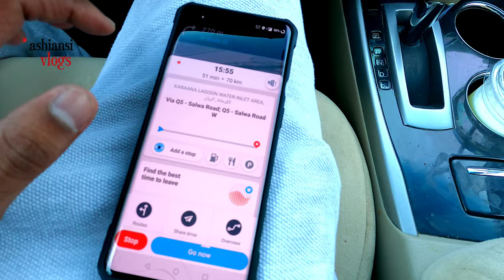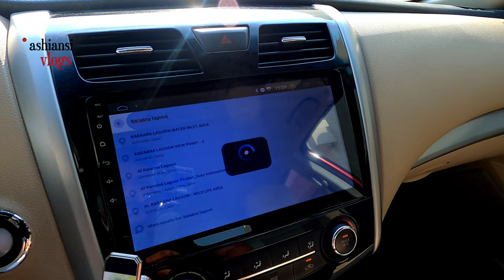AL KARAANA LAGOONS | Qatar's Family Picnic Spot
Location📌
Al Karaana Lagoon

Best season to visit the place is Winter Season.. So that we can see too many species of migrating birds...

Al Karaana Lagoon is around 50 kilometres drive from Doha simply staying on the Salwa (Q5) Road. Take the junction AFTER the Al Karaana turnoff and then there are two brown signs to the Lagoon..then there are no signs at all!. You ideally need a 4x4 and head towards the reeds!. I couldn’t find any marked roads but there were two off road trails that lead to the lagoon. The lagoons were established from the cleaned water from the water treatment plant nearby, set in a fairly barren surrounding landscape. The lagoons have been established as a perfect haven amongst the reeds for a large number of bird species.
Great place for walking and a picnic. Only sad thing was the amount of spent shotgun cartridges around the lakeside so this clearly is not a protected bird reserve from local hunters. Still worth a trip out of Doha for something different and fresh air.